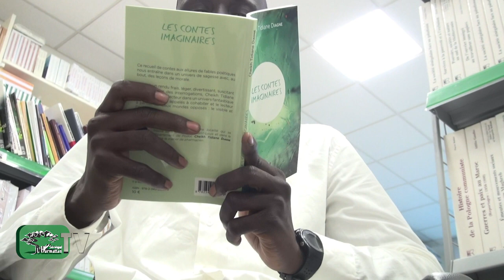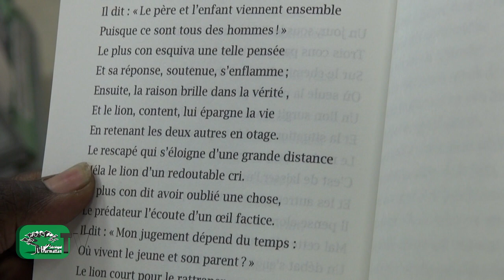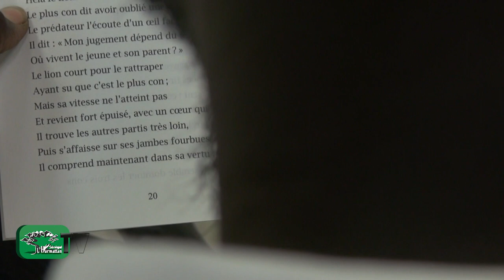LES CONTES IMAGINAIRES - Cheikh Tidiane Diagne